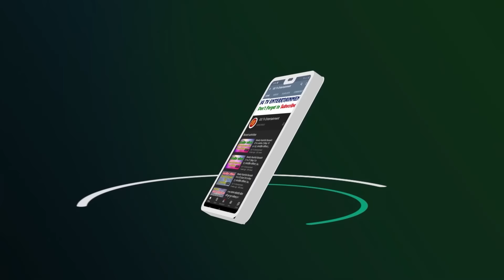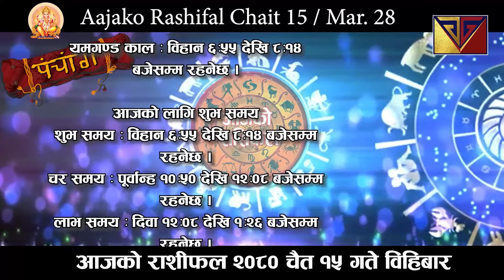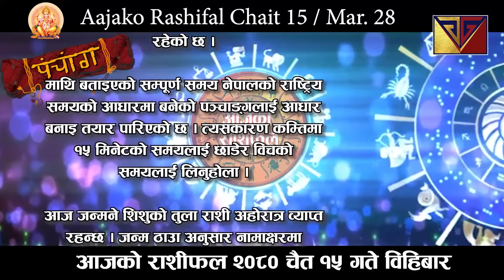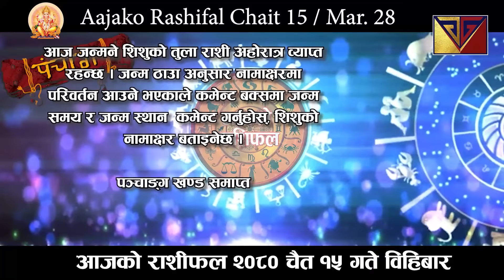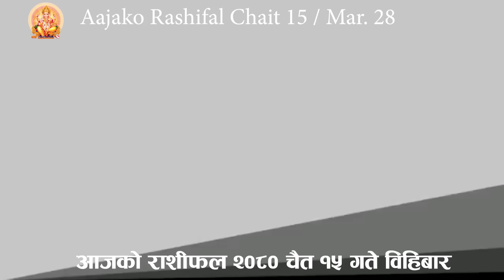Aajako Rashifal Chait 15 || March 28 2024 || Today Horoscope aries to pisces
Chandra Grahan Chait 15 gate
Aajako Rashifal || Aajako Rashifal Chait 15 || Today Horoscope 28 March 2024 | aajako rashifal 2024 | rashifal today
Aajako Rashifal Chait 15 || Today horoscope aries to pisces (2024 Chait 15 | March ) | rashifal today | Dainik Rashifal | rashifal | Aajako Rashifal 2024 || Aajako Rashifal

Aajako Rashifal 2024 Chait 15 | Thursday, March 2024 | aajako rashifal 2080 | rashifal today

Aajako rashifal 2024 Chait 15 | Today's Horoscope 2024 March 28 | aajako rashifal in nepali

Aajako Rashifal 2024 Chait 15 | March 28 2024 | aajako rashifal | rashifal today

Aajako Rashifal 2024 Chait 15 | March 28 2024 | aajako rashifal | rashifal today || Aajako Rashifal || Aajako Rashifal || Aajako Rashifal

Aajako Rashifal
Daily Rashifal
Dainik Rashifal
Aajako Rashifal 2024

Aajako Rashifal 2080 Chait 15 | Today's Horoscope 28 | aajako rashifal | rashifal today | aajako rashifal in nepali | aajako rashifal today | aajako rashifal nepali ma

आजको राशिफल - २०८० चैत १५ गते || TODAY'S HOROSCOPE - March 28, 2024

Aajako rashifal 2080 Chait 15 | Today's Horoscope March 28 | aajako rashifal in nepali | today rashi | Dharma

Aajako Rashifal 28 March 2024 Wednesday  | Daily Rashifal | Dainik Rashifal today horoscope | rashifal nepali | Jyotish tika

आजको राशिफल
aajako rashifal
aaj ka rashifal
(aajako rasifal)
aajako rasiphal
Chait ko rasifal
Aajako rashifal Chait 15
Aajako rasifal Chait 15

Rashifal aajako
Aajako rashifal